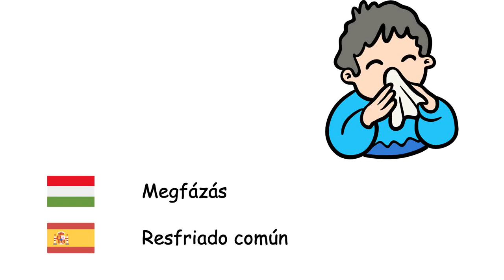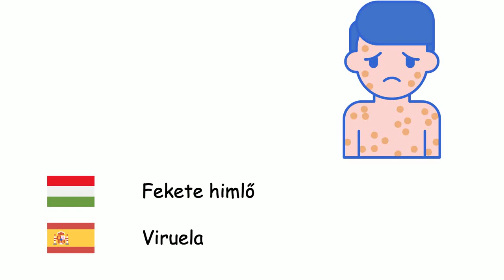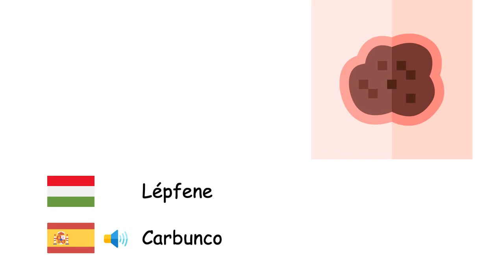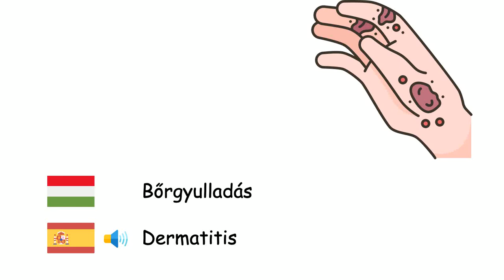Betegségek (Spanyol nyelv) (hu-es)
Fone TV
hu-es-29
Enfermedades (Idioma español)
Betegség - Enfermedad
Influenza - Gripe
Megfázás - Resfriado común
Hasmenés - Diarrea
Asztma - Asma
Bárányhimlő - Varicela
Diftéria - Difteria
Malária - Malaria
Kanyaró - Sarampión
Agyhártyagyulladás - Meningitis
Mumpsz - Parotiditis
Tüdőgyulladás - Neumonía
Tetanusz - Tétanos
Gümőkór - Tuberculosis
Szamárköhögés - Tos ferina
Fekete himlő - Viruela
Veszettség - Rabia
Pestis - Peste
Kankó - Gonorrea
Hastífusz - Fiebre tifoidea
Kolera - Cólera
Lépfene - Carbunco
Pattanás - Acné
Hörghurut - Bronquitis
Demencia - Demencia
Cukorbetegség - Diabetes mellitus
Epilepszia - Epilepsia
Köszvény - Gota
Rühösség - Sarna
Bőrgyulladás - Dermatitis
Allergia - Alergia
Rák - Cáncer